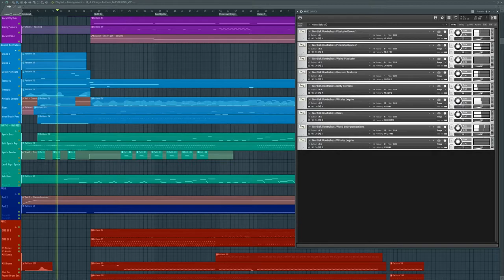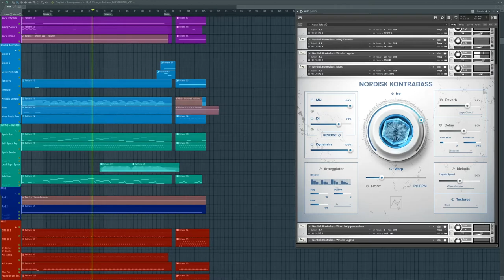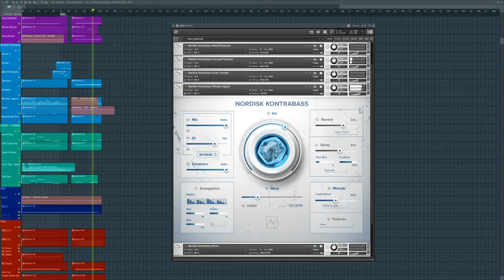TRAILER CUE DAW SESSION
Here's the Daw session kindly broken down for us by trailer composer Jonathan Altenmüller and focusing on Nordisk Kontrabass' patches.

Thanks Jonathan!

If you wanna listen this amazing track and follow his work go to: